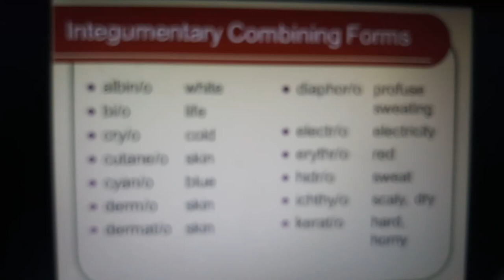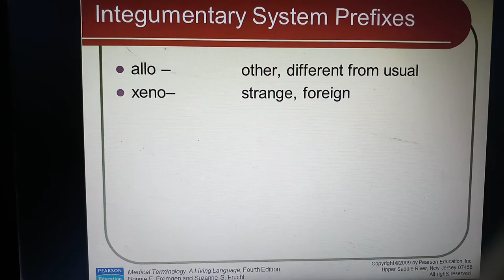MEDICAL TERMINOLOGY CHAPTER...INTEGUMENTARY SYSTEM